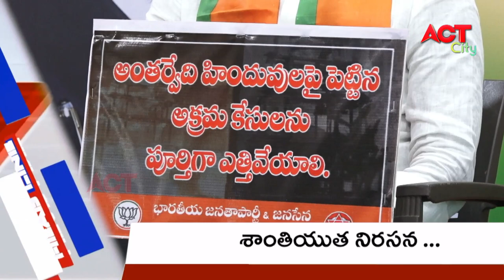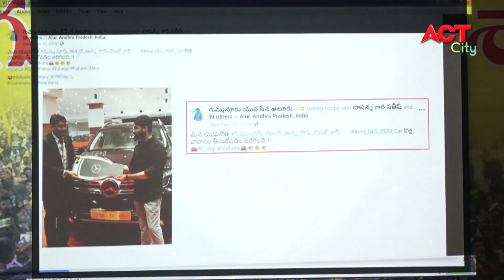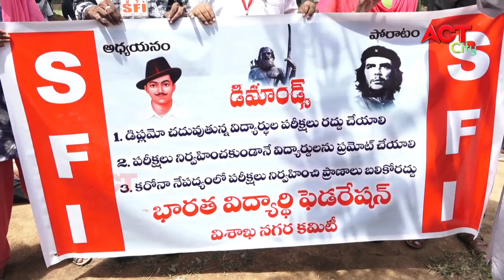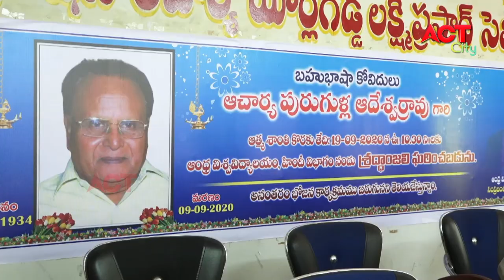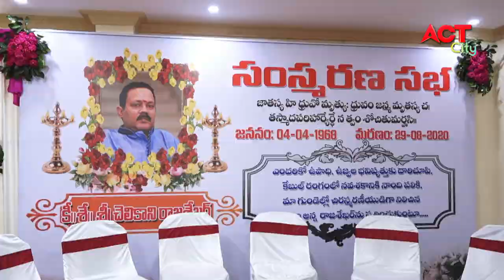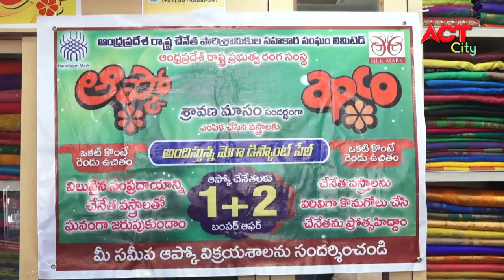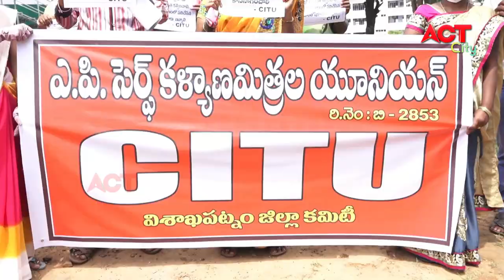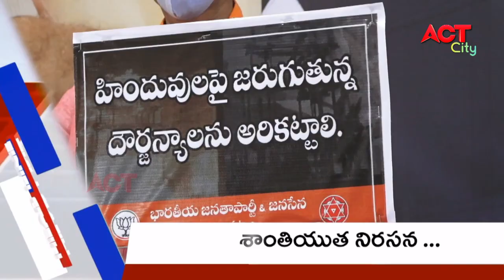EVENING ACT CITY VIZAG NEWS 19-09-2020